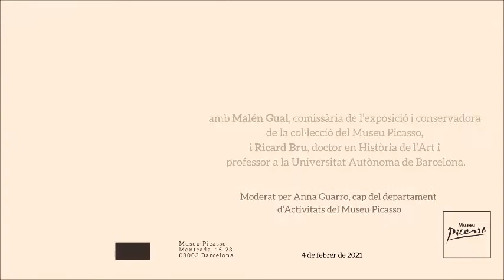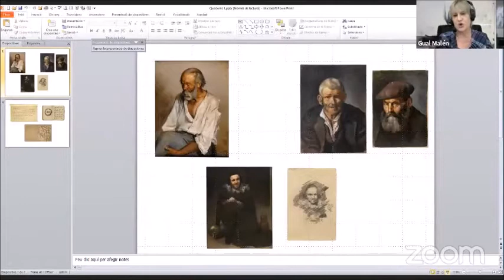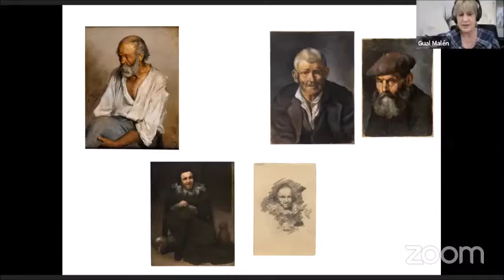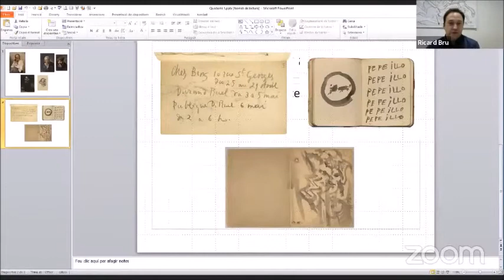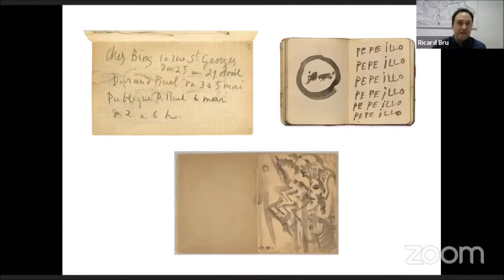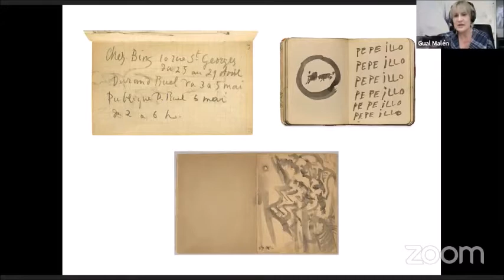Apunts del natural/ Converses entorn l’exposició "Picasso. Els quaderns"/Amb Malén Gual i Ricard Bru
"Apunts del natural: el paper dels quaderns en l'evolució de Picasso com artista".

1a conversa entorn l’exposició "Picasso. Els quaderns".

Amb Malén Gual, comissària de l’exposició i conservadora de la col·lecció del Museu Picasso, i Ricard Bru, doctor en Història de l’Art i professor a la Universitat Autònoma de Barcelona.

Emesa en directe el 4 de febrer del 2021